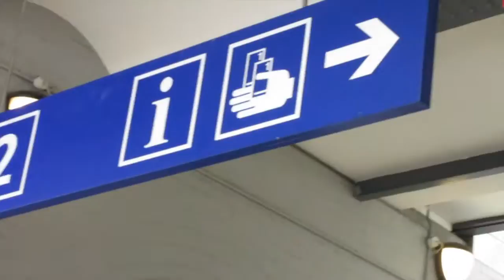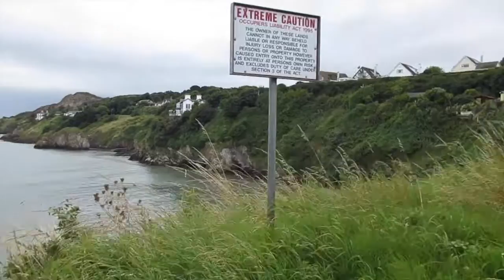Dublin Series :: Part 3 :: Hike at Howth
Here’s my second vlog, and this time, I went on a HIKE. I thought nature and I just didn’t get along, but this was the trip of a lifetime.

“Under the Radar” Silent Partner